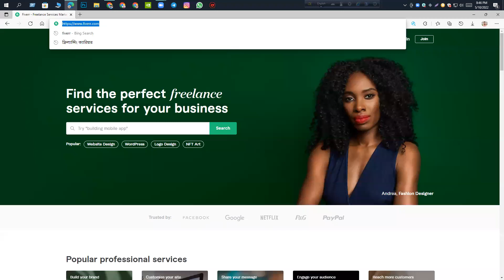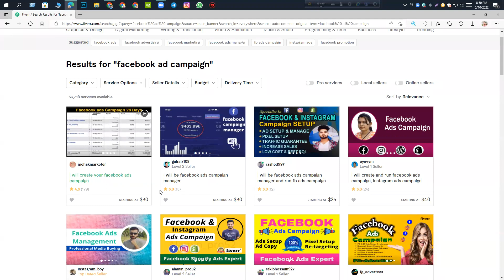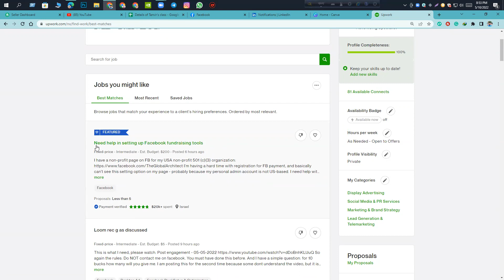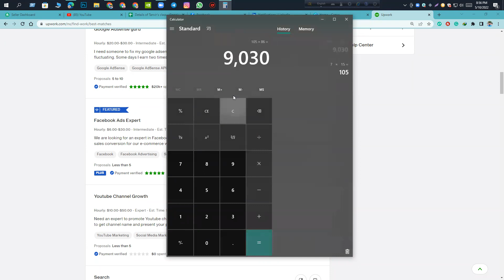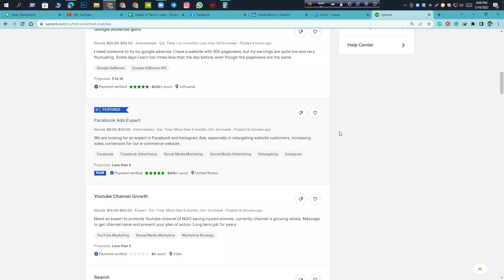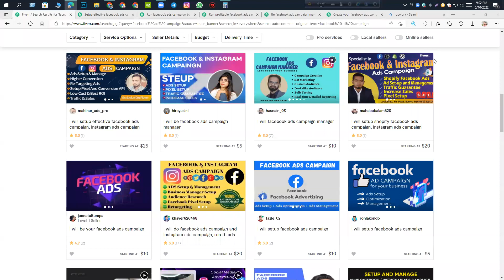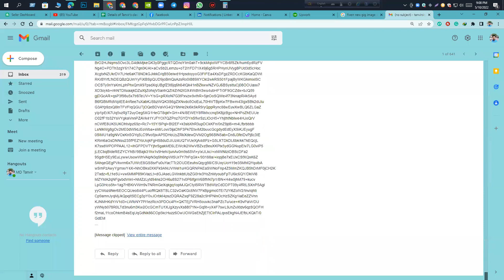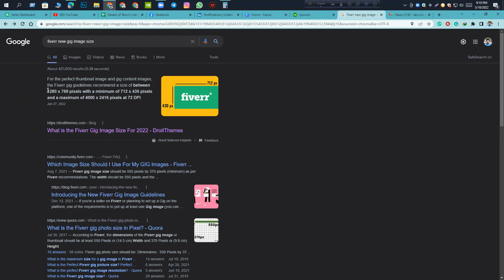Digital Marketing Bangla Tutorial || Part =33 || ডিজিটাল মার্কেটিং কি ও কিভাবে করে